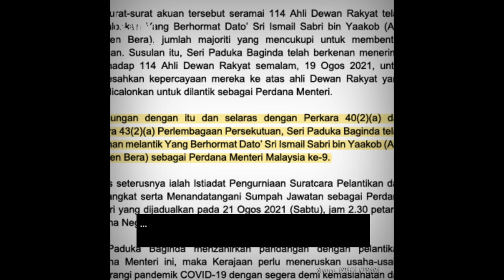TMR | Ismail Sabri is Malaysia's PM9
By TMR

Datuk Seri Ismail Sabri Yaakob makes history for being the first former Opposition leader to be appointed as Malaysia’s ninth Prime Minister (PM).

With the search of the new PM ended in his favour, Ismail Sabri’s rise in less than 50 days was a surprising feat, amid power tussle between the Perikatan Nasional (PN) led government that led to Tan Sri Muhyiddin Yassin’s resignation.